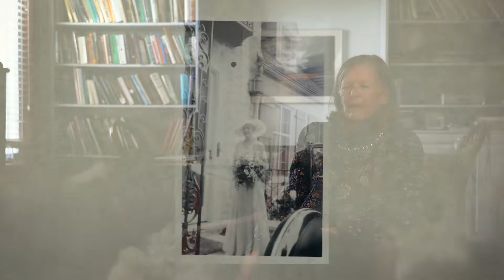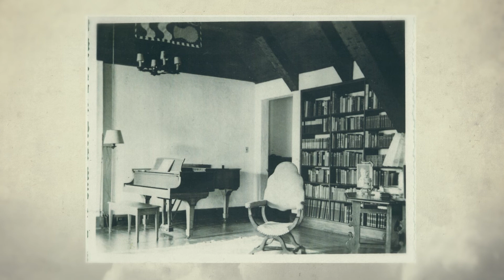Memories of the Seigneurial Estate of Mascouche - with Ann Oakley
On April 2nd 2022, the History Society of Mascouche traveled to Oakville, Ontario to meet Mrs. Ann Oakley, one of the granddaughters of Mrs. Hazel Beatrice Kemp Stephens Colville. In this video, Ms. Oakley talks to us about her memories of her grandmother Colville and the Mascouche manor.

Interview and coordination
François Tétreault

General Management
Catherine Gaudet

Video Production
Bluebird Productions
Alexandre Cloutier
Frédéric Champagne

Ann Oakley

This project was made possible thanks to a financial contribution from the cultural development agreement between the City of Mascouche and the ministère de la Culture et des Communications.

Société d'histoire de Mascouche
June 2022